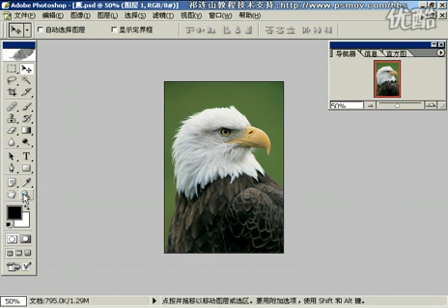Photoshop从头学起第68集